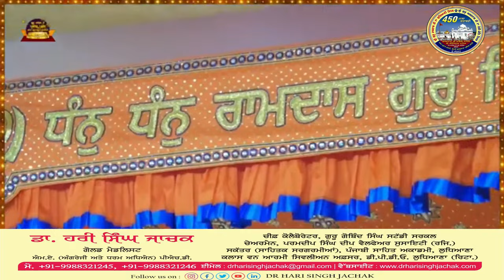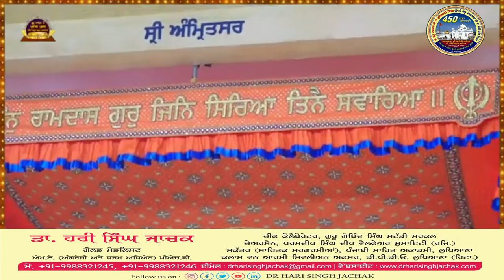ਕਵਿਤਾ ਪ੍ਰਕਾਸ਼ ਪੁਰਬ ਗੁਰੂ ਰਾਮਦਾਸ ਜੀ | ਕਵੀ ਦਰਬਾਰ ਮੰਜੀ ਸਾਹਿਬ ਦੀਵਾਨ ਹਾਲ | Dr Hari Singh Jachak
*ਗੁਰੂ ਰਾਮਦਾਸ ਜੀ*

 *ਗੁਰੂ ਰਾਮਦਾਸ ਦੀ ਮਹਾਰਾਜ ਜੀ ਦੇ ਪਾਵਨ ਪ੍ਰਕਾਸ਼ ਪੁਰਬ ਤੇ ਮੰਜੀ ਸਾਹਿਬ ਦੀਵਾਨ ਹਾਲ ਸ਼੍ਰੋਮਣੀ ਗੁਰਦੁਆਰਾ ਪ੍ਰਬੰਧਕ ਕਮੇਟੀ ਵਲੋਂ ਕਰਵਾਏ ਗਏ ਕਵੀ ਦਰਬਾਰ ਵਿਚ 19 ਅਕਤੂਬਰ 24 ਨੂੰ ਜੈਕਾਰਿਆਂ ਦੀ ਗੂੰਜ ਵਿੱਚ ਸੁਣਾਈ ਕਵਿਤਾ*

Link

ਪਾਤਸ਼ਾਹ ਜੀ ਦੀ ਅਪਾਰ ਬਖਸ਼ਿਸ਼ ਸਦਕਾ ਗੁਰੂ ਰਾਮਦਾਸ ਦੀ ਮਹਾਰਾਜ ਜੀ ਦੇ ਪਾਵਨ ਪ੍ਰਕਾਸ਼ ਪੁਰਬ ਤੇ ਮਿਤੀ  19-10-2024 ਨੂੰ ਮੰਜੀ ਸਾਹਿਬ ਦੀਵਾਨ ਹਾਲ ਵਿੱਚ ਸ਼੍ਰੋਮਣੀ ਗੁਰਦੁਆਰਾ ਪ੍ਰਬੰਧਕ ਕਮੇਟੀ ਵਲੋਂ ਕਰਵਾਏ ਗਏ ਕਵੀ ਦਰਬਾਰ ਵਿਚ ਜੈਕਾਰਿਆਂ ਦੀ ਗੂੰਜ ਵਿੱਚ ਕਵਿਤਾ ਸੁਣਾਈ ਅਤੇ ਗੁਰੂ ਸਾਹਿਬ ਤੇ ਸੰਗਤਾਂ ਦੀਆਂ ਅਸੀਸਾਂ ਪ੍ਰਾਪਤ ਕੀਤੀਆਂ।

          ਦਾਸ ਦੀ ਵੀਡੀਓ ਨੂੰ ਬਣਾਉਣ ਦੀ ਸੇਵਾ ਪ੍ਰਸਿੱਧ ਕਵੀ ਸਰਦਾਰ ਸੁਲੱਖਣ ਸਿੰਘ ਜੰਮੂ ਜੀ ਨੇ ਵੀ ਰੂਹ ਦੇ ਨਾਲ ਨਿਭਾਈ। ਓਨਾਂ ਨੇ ਦੁਪਹਿਰ ਨੂੰ ਕਵੀ ਦਰਬਾਰ ਵਿਚ ਹਾਜ਼ਰੀ ਵੀ ਲਗਵਾਈ। ਓਨਾਂ ਦਾ ਦਿਲ ਦੀਆਂ ਗਹਿਰਾਈਆਂ ਤੋਂ ਧੰਨਵਾਦ। ਇਸ ਦੀ ਐਡਟਿੰਗ ਮੇਰੇ ਪਰਮ ਮਿੱਤਰ ਸਰਦਾਰ ਜਗਦੀਪ ਸਿੰਘ ਕਿਰਤ ਵਰਲਡ ਇੰਚਾਰਜ ਆਈ ਟੀ ਵਿਭਾਗ ਪਰਮਦੀਪ ਸਿੰਘ ਦੀਪ ਵੈਲਫੇਅਰ ਸੋਸਾਇਟੀ ਨੇ ਕੀਤੀ ਅਤੇ ਦਾਸ ਦੇ ਯੂਟਿਊਬ ਚੈਨਲ Dr Hari Singh Jachak ਤੇ ਪੋਸਟ ਕੀਤੀ।ਉਨਾਂ ਦਾ ਵੀ ਬਹੁਤ ਬਹੁਤ ਧੰਨਵਾਦ

ਇਸ ਵੀਡੀਓ ਨੂੰ ਅੱਗੇ ਦੀ ਅੱਗੇ ਸ਼ੇਅਰ ਕਰਨ ਦੀ ਕਿਰਪਾਲਤਾ ਕਰਨੀ ਜੀਓ